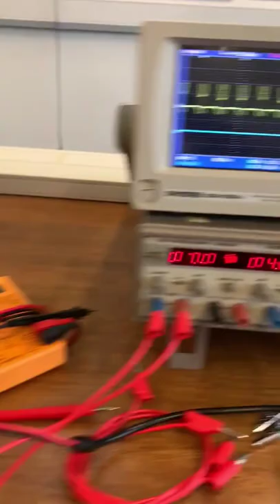Calculating the speed of a flywheel using oscilloscope and photo sensor.